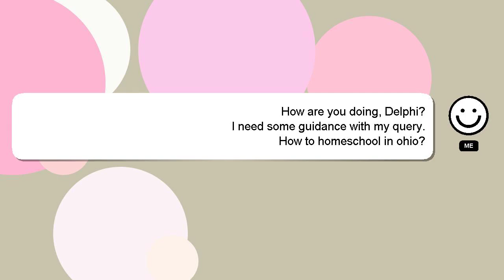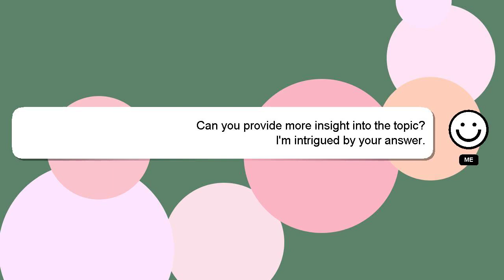How to homeschool in ohio?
Let me give you a quick introduction about myself, Good day, I am Delphi. I am at your disposal to help you with any questions you have. - How to homeschool in ohio?

Don't hesitate to leave a comment or start a chat if you have a more specific question. I will express my appreciation for your answer by 'hearting' it.

*2 What we are experimenting :*